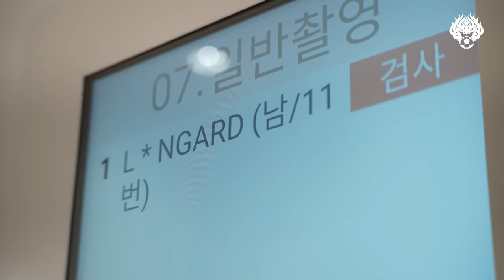서울은 처음인 린가드의 입국부터 계약서 사인까지!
“앙녀하세여~ 감사해여~”
린가드도 피해 갈 수 있는 예의범절!